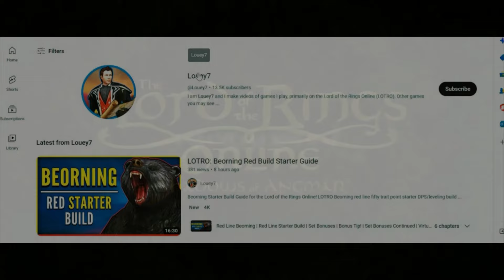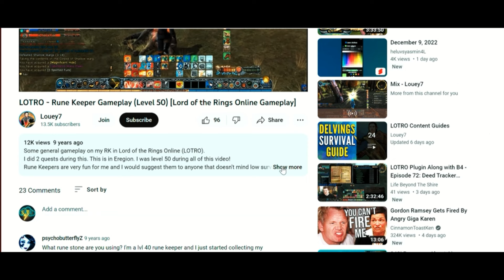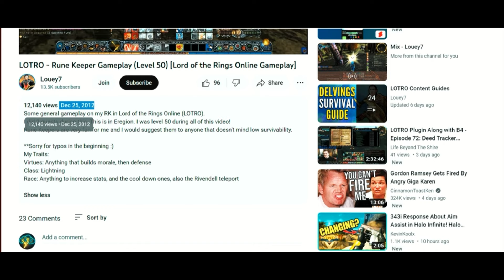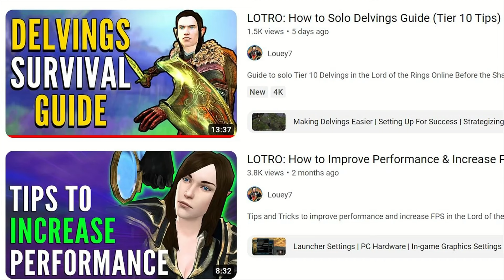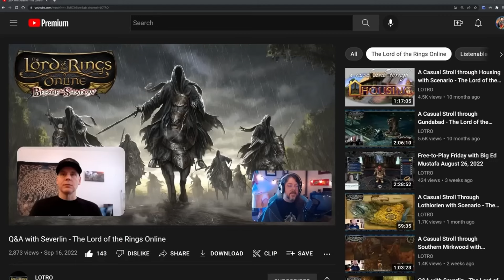LOTRO Louey7 How Cats made the Biggest Lotro Youtuber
Discover how cats defined the best lotro content creator on the internet. This may shock your socks off!
- Use the HD or 4K settings for better video quality.
I plan to start out making one youtube video a week published on sundays.
Thank you and enjoy the video.